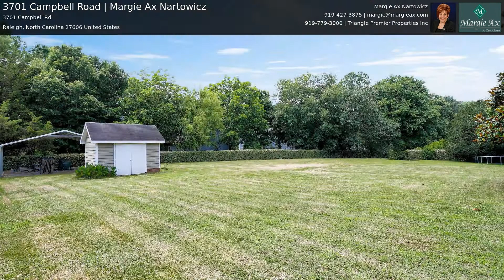3701 Campbell Road | Margie Ax Nartowicz